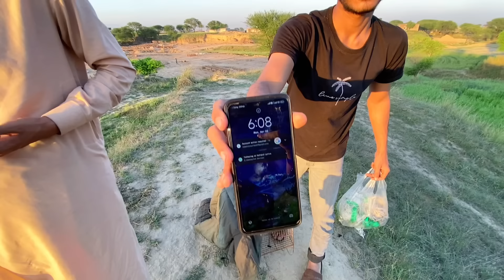Aj Fox Baby ka Shikar keya 😟 .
Asslamualaikum friends !